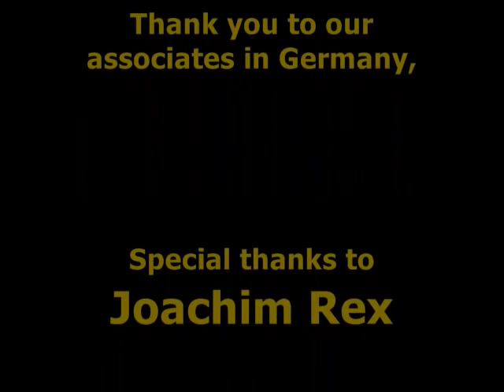Airedale Terrier IPO 1 / Personal / Family Protection / Schutzhund dog training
This video demonstrates the working ability of an Airedale Terrier doing the IPO  1 routine.
These shots were taken in Germany, where ABSOLUTE K9 ACADEMY maintains associates to import trained dogs for sale. This  male Airedale Terrier shows a great disposition in Traking, Obedience and Protection work
He is also a Champion in conformation and a great dog for the sport of Schutzhund, showing and breeding.